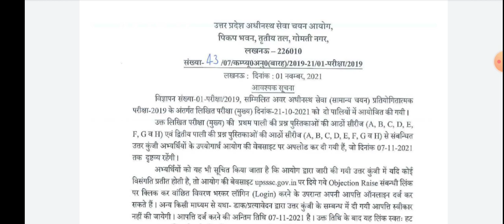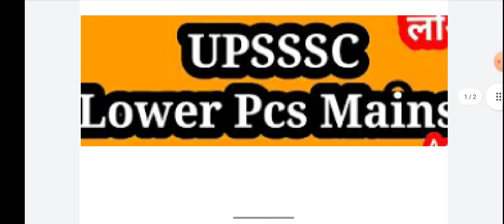LOWER PCS MAINS CUT OFF 2021 UPlower pcs mains cut off 2021 लोअर पीसीएस फाइनल कट ऑफ 2021 lower pcs